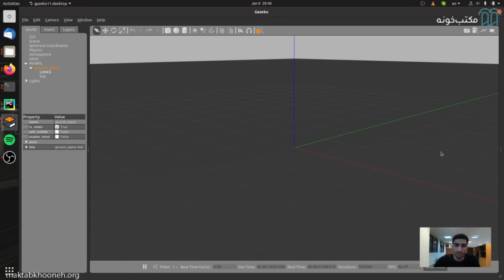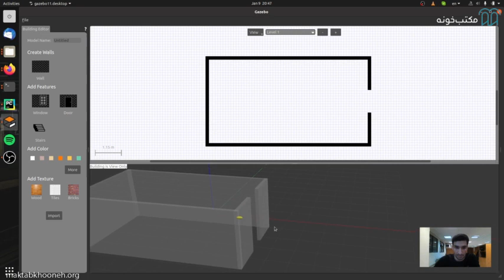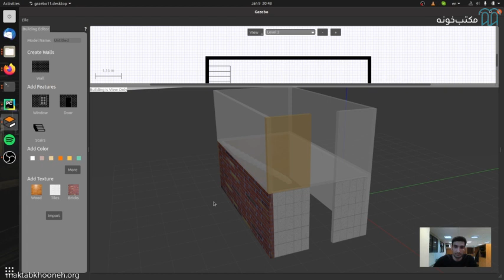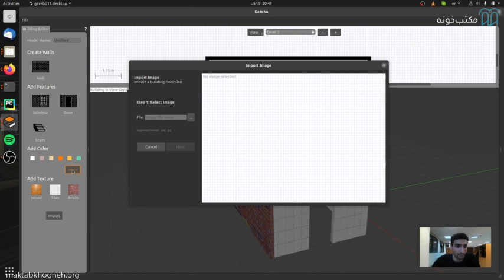آموزش سیستم عامل ربات ROS و GAZEBO قسمت ۶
دوره آموزش ROS ابتدا شما را به طور کامل با شبیه‌ساز گزبو و چگونگی نصب و راه‌اندازی آن آشنا می‌کند و یک دوره آموزش مقدماتی تا پیشرفته به‌حساب می‌آید. شبیه‌سازی موبایل ربات ساده، در این فضا و سایر ربات‌ها به زبان Xml در فرمت Sdf و همچنین نحوه استفاده از مش‌ها بخشی از کاربردهای این دوره آموزشی است.

استاد: عارف رحیمی

برای مشاهده آموزش سیستم عامل ربات ROS و GAZEBO در مکتب‌خونه از طریق لینک‌ زیر وارد شوید